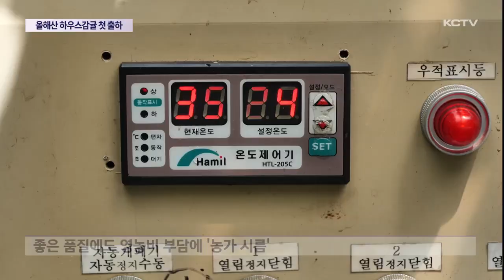맛 좋은 올해산 하우스감귤 '첫 출하'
올해산 하우스감귤 출하가 시작됐습니다.

양호한 기상 여건에 농가의 노력까지 더해지면서 좋은 품질을 보이고 있는데요.

영농비 증가로 농가 부담이 커지고 있는 만큼 출하 전까지 철저한 품질 관리를 통해 소비자들의 입맛을 사로잡는 게 중요해 보입니다.